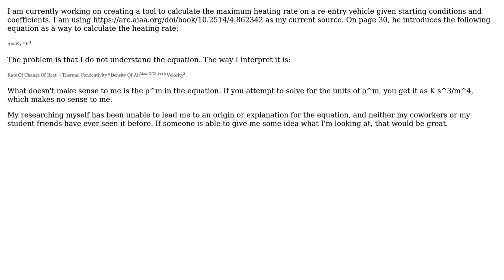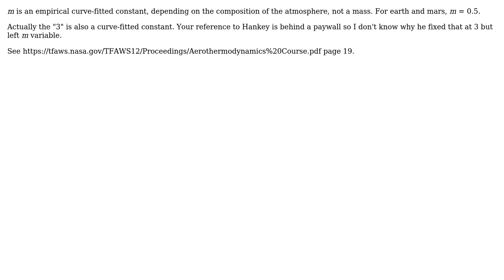Engineering: Finding Source of Heating Rate Equation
With thanks & praise to God, and with thanks to the many people who have made this project possible! | Content (except music & images) licensed under CC BY-SA | Music | Images & others | With thanks to user Scott Nealon user alephzero and the Stack Exchange Network Trademarks are property of their respective owners. You are responsible for your own actions.